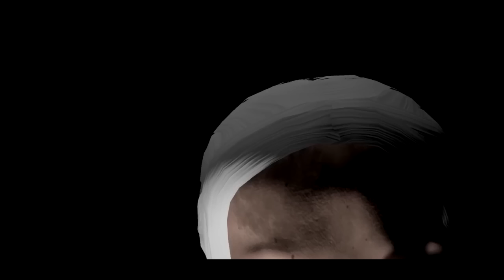Canción de EMILY WANTS TO PLAY (Español) | '' Better When I'm Dancin' '' | Asuri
♥ Canción en Español basada en el videojuego ''Emily Wants to Play'' ♥

¡Holis! :3 Esta vez os traemos una Parodia Musical sobre el videojuego citado anteriormente. Esperamos con nuestro corazón el apoyo y vuestros comentarios para seguir adelante. Un saludo, ¡y hasta otra!

Canción Original: Better When I'm Dancin - Meghan Trainor
Letra, voz y Edición de Vídeo: Asuri